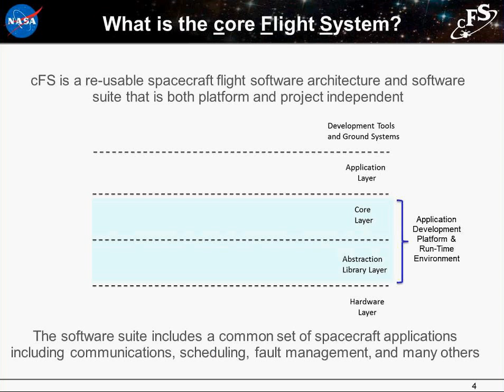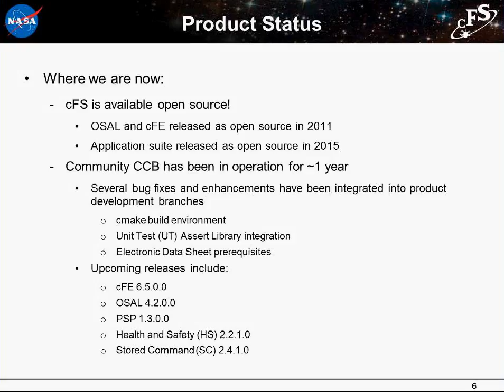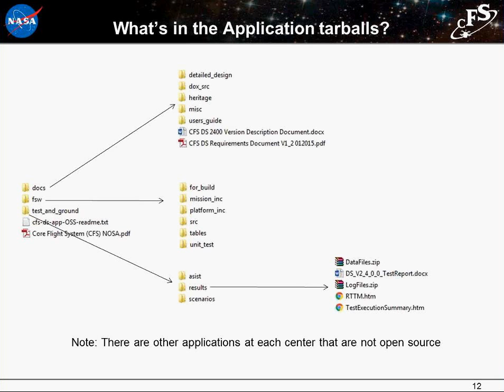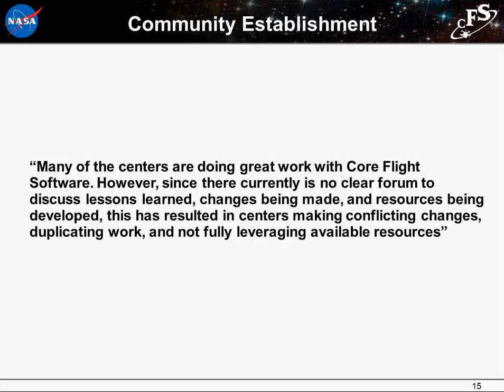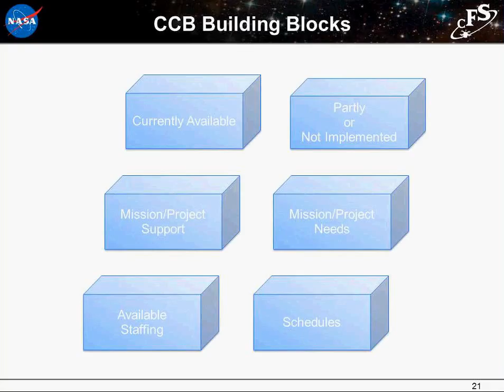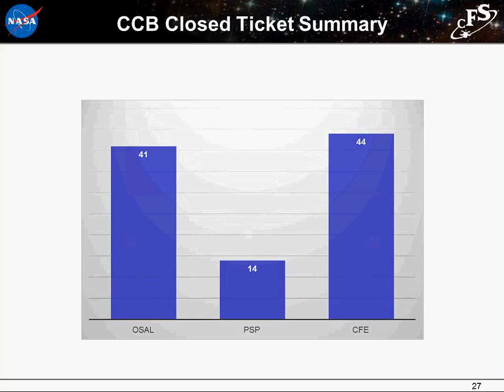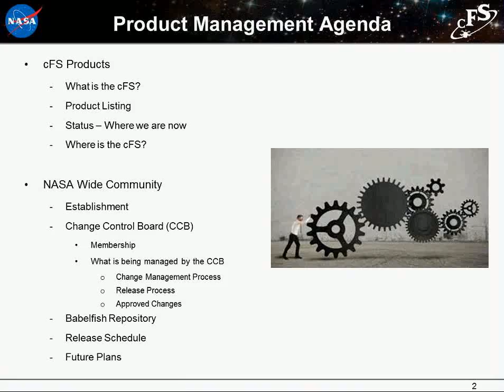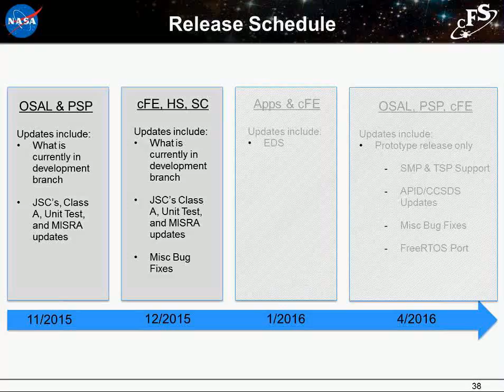2015 CFS 03 Product Mgmt Susan Strege